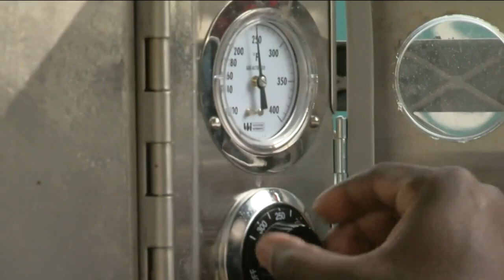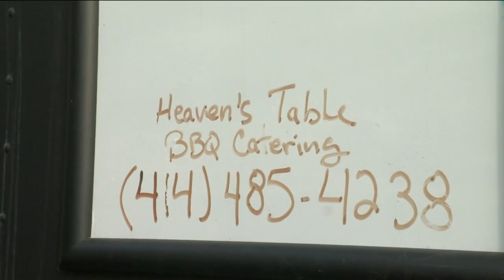Milwaukee restaurant owner helping minority entrepreneurs follow their dreams